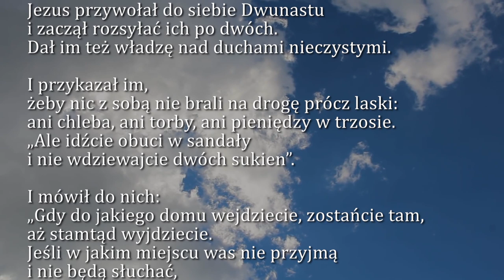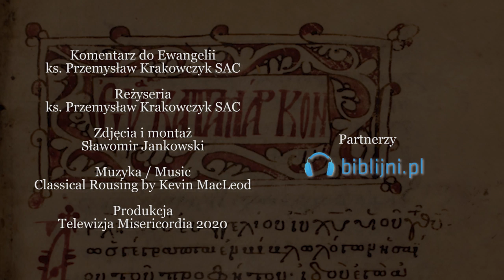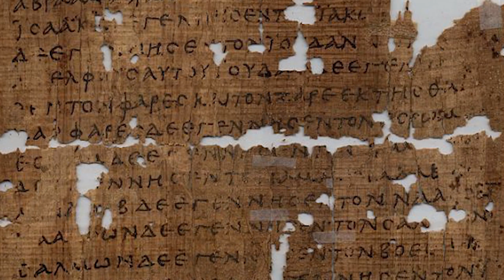Dobra Nowina na dziś | 6 lutego - św. Pawła Miki i Towarzyszy, męczenników